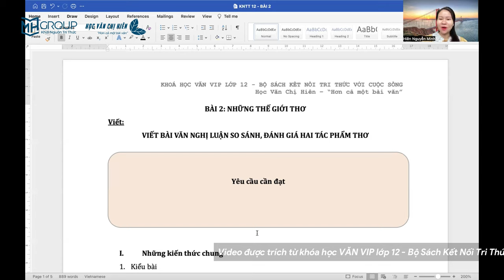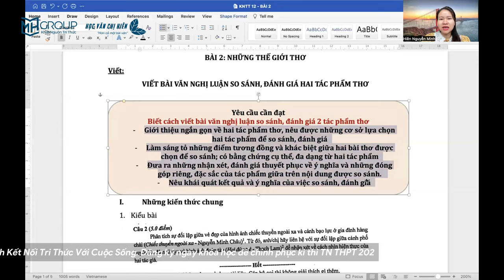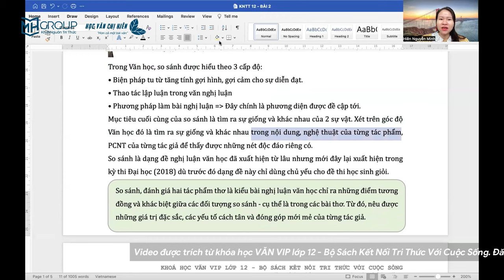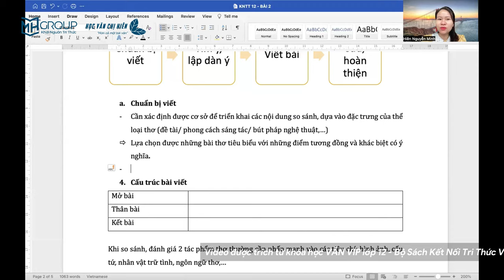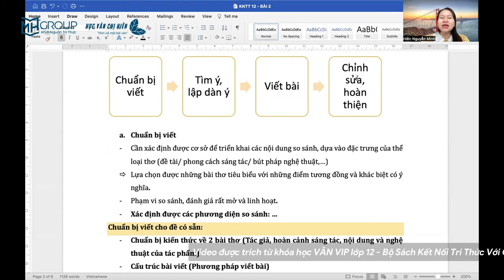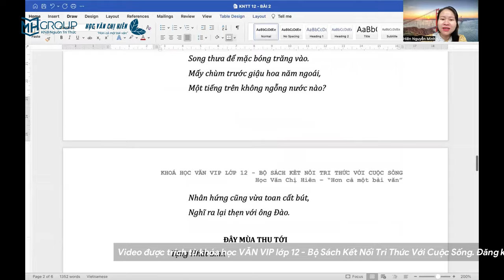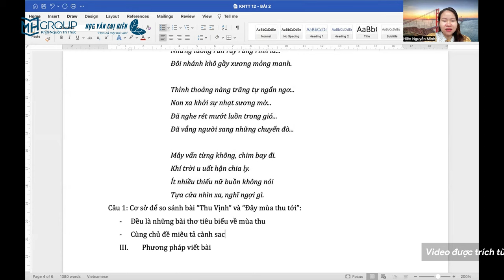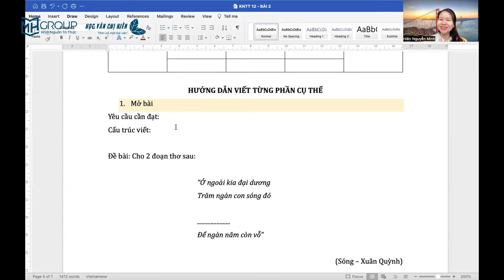HƯỚNG DẪN VIẾT BÀI VĂN NGHỊ LUẬN SO SÁNH, ĐÁNH GIÁ 2 TÁC PHẨM THƠ - NGỮ VĂN 12 BỘ KNTT&CS || HVCH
💡𝐇𝐎̣𝐂 𝐕𝐀̆𝐍 𝐂𝐇𝐈̣ 𝐇𝐈𝐄̂𝐍 - 𝐇𝐎̣𝐂 𝐕𝐀̆𝐍 𝐓𝐔̛ 𝐃𝐔𝐘